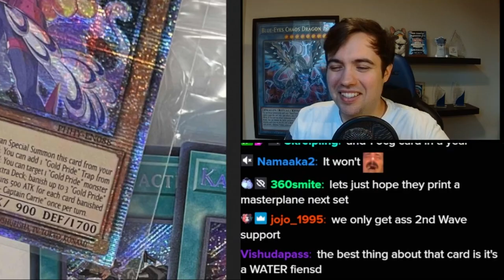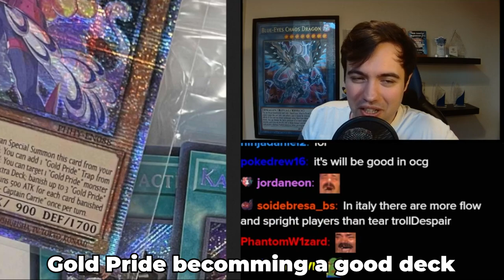The Art of Jinxing Myself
Enjoy some of my most precious & painful moments LMAO
► Use MemoryPC to get yourself a new PC individually & built just for you